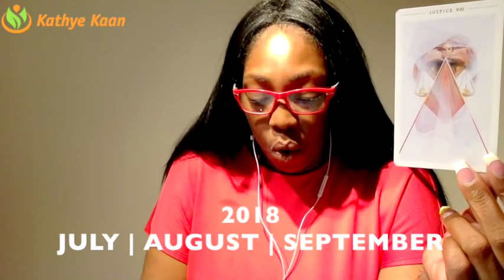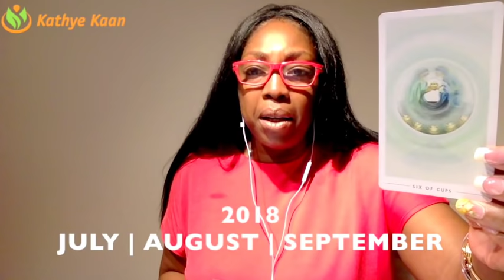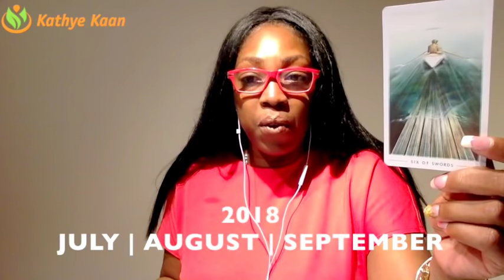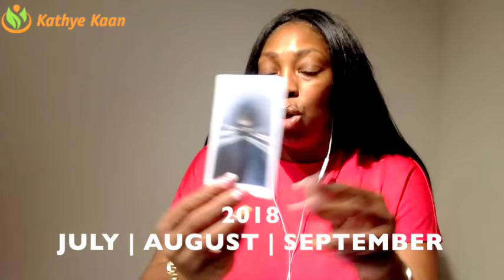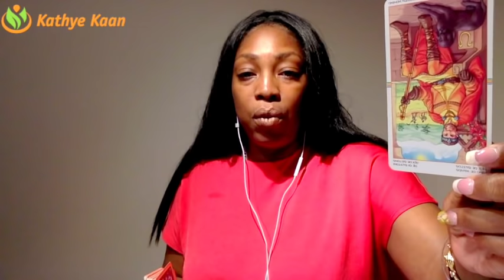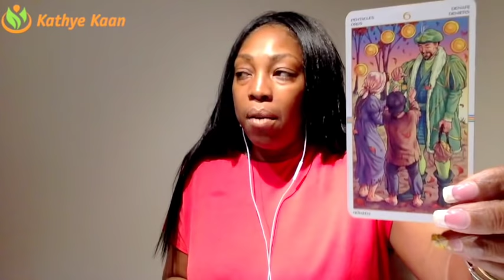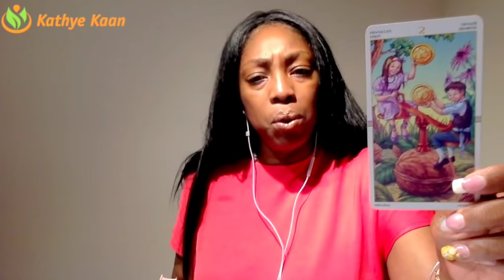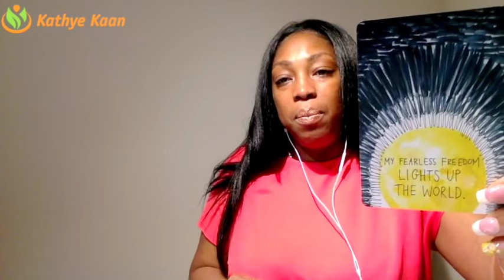GEMINI 2018 💕JULY💕 AUGUST 💕SEPTEMBER